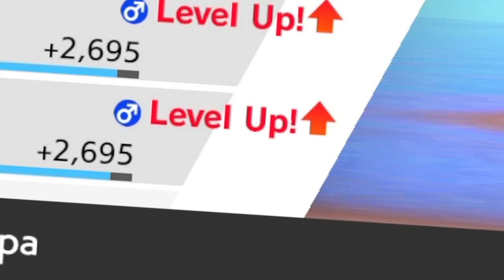When you forget about your masuda eggs...